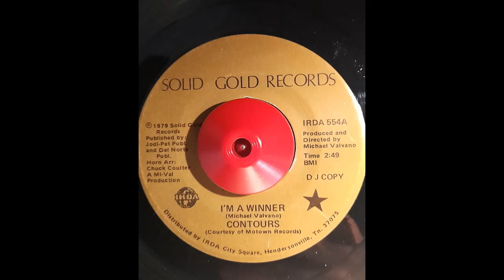Contours I'm A Winner